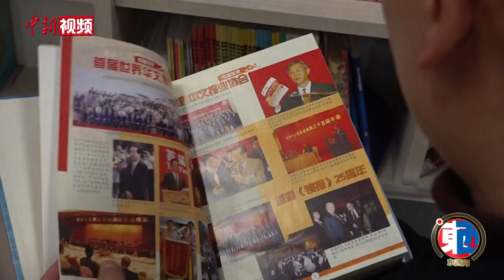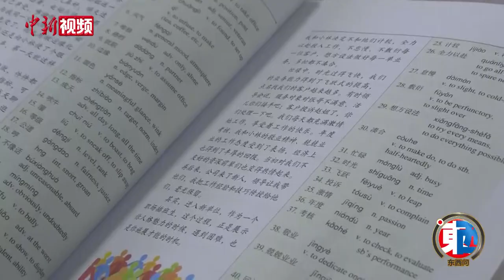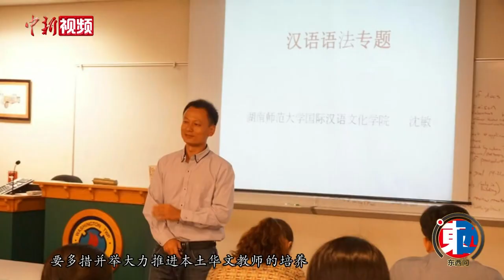沈敏：华文教育如何搭建中华文化海外传播桥梁？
中国拥有丰富的侨务资源，6000多万华侨华人分布在近200个国家和地区。华文教育对海外华人华侨传承中华语言文化，促进中外民心相通、文明交流互鉴具有重要意义。
湖南师范大学国际汉语文化学院副院长沈敏接受中新社“东西问”专访时表示，华文教育要在推动汉语和中国文化走向世界过程中更好地发挥作用，需处理好传承与传播、事业与产业的关系。